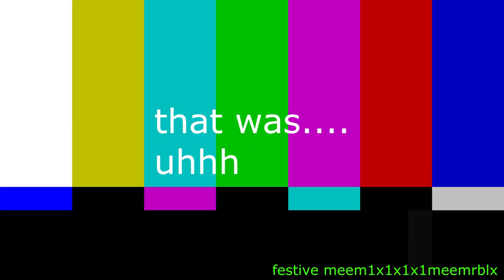[Rejected YTP] frobby-the-snowfella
I found out that this Poop was not released publicly.